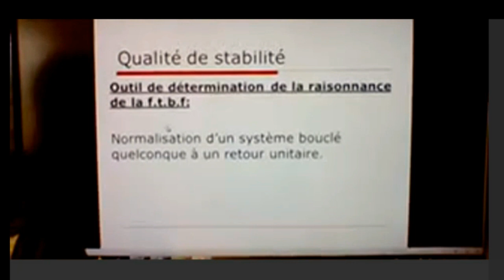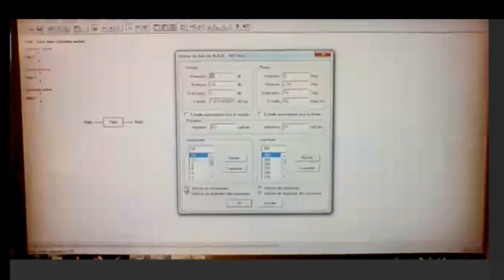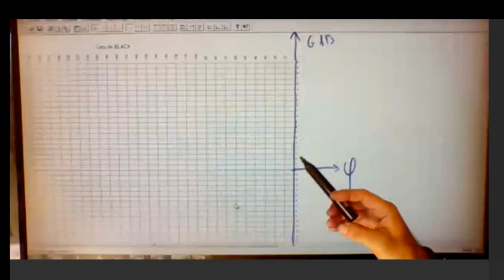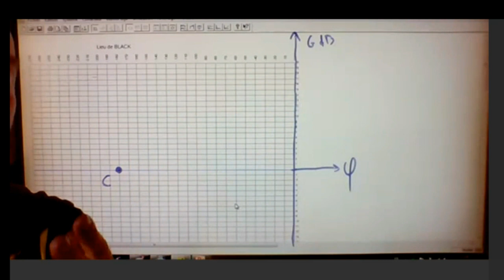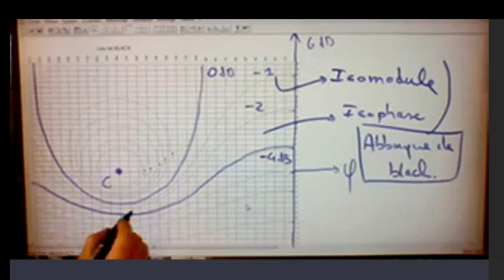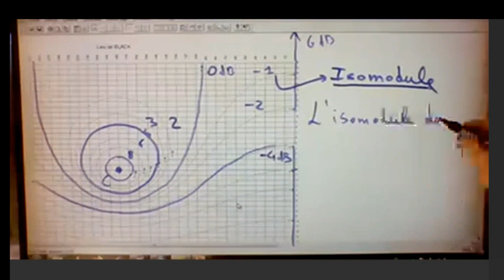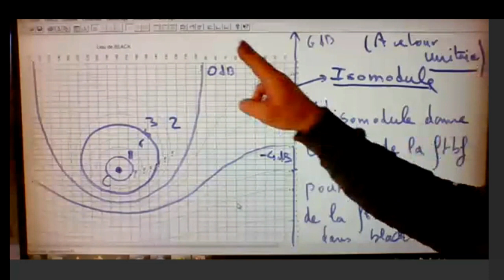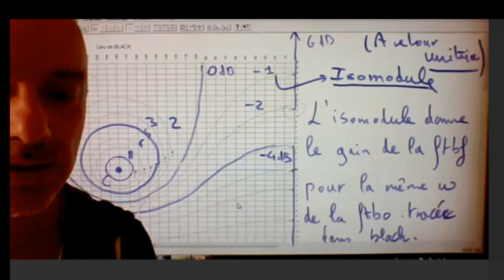L' abaque de Black